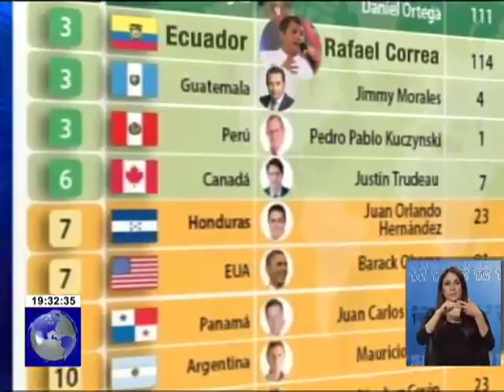Presidente Correa en 3er lugar entre jefes de estado con mayor aprobación de la región